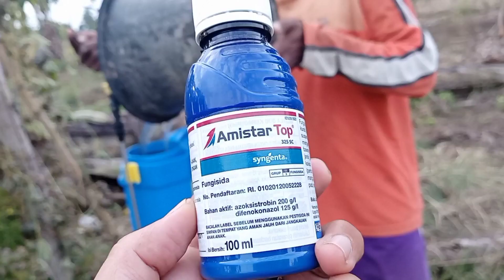PUPUK SUSULAN MASA GENERATIF CABE KALIBER |CABE TAMPA MULSA MUSIM HUJAN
penyebab harga cabe rawit mahal adalah karena susahnya perawatan cabe. Untuk mendapatkan hasil panen yang maksimal petani harus melakukan berbagai upaya pencegahan dan pengendalian hama dan penyakit cabe yang sangat banyak. Tanaman cabe termasuk tanaman yang rewel dan memerlukan keuletan patani dalam merawatnya jika kurang teliti atau lengah sedikit makan panen terancam gagal dan menyebabkan kerugian yang fatal. Lalu bagaimana cara merawat tanaman cabe rawit yang benar?.
Ikuti terus perjalanan kami merawat tanaman cabai rawit kami dari awal sampai panen nanti.
Semoga menjadi gambaran dan pembelajaran agar tanaman cabai kita berhasil.